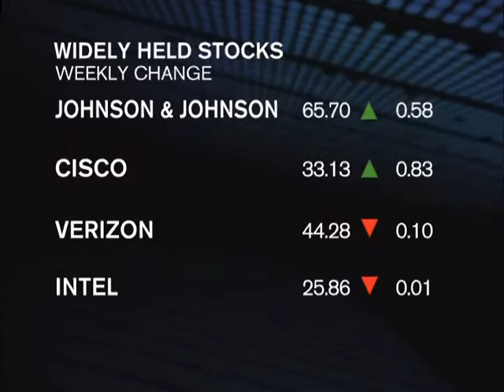Allan Dodds Frank interviews Eliot Spitzer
Allan Dodds Frank interviews then Governor of New York, Eliot Spitzer, in his first year in office and for his first wide-ranging TV interview, on Bloomberg News Television.